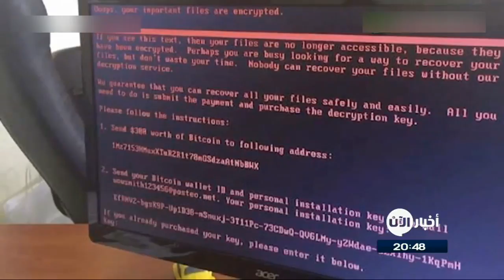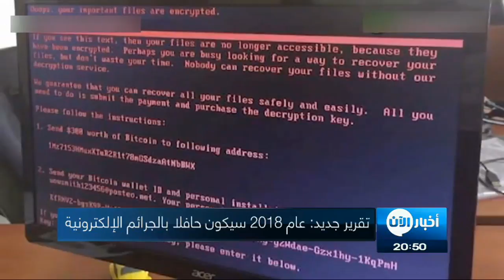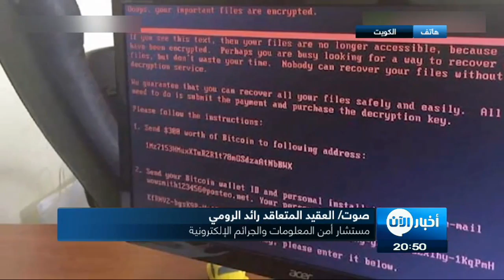2018 سيكون حافلا بالجرائم الإلكترونية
معنا من الكويت العقيد المتعاقد رائد الرومي مستشار أمن المعلومات والجرائم الإلكترونية